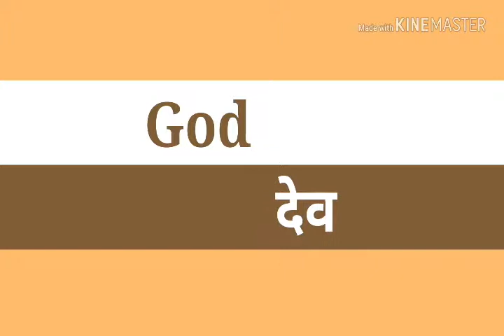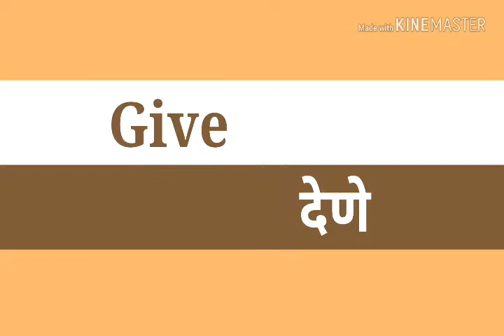Words of G/G ने सुरू होणारे शब्द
Words of G, G या अक्षरापासून तयार होणाऱ्या शब्दांचा अशा प्रकारे नियमित सराव घेतल्यास मुलांना शब्द वाचन लेखनाची आवड निर्माण होते .